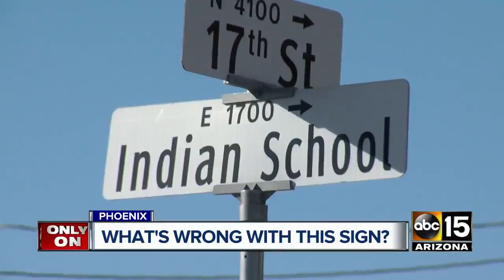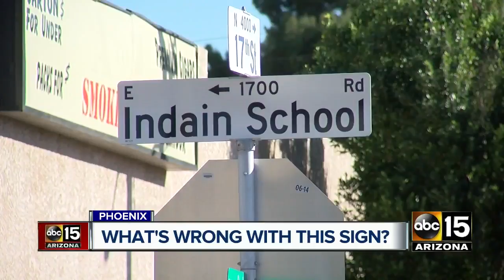'Indain School?' Valley street sign turning heads in Phoenix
A misspelled street sign in Phoenix is turning heads!